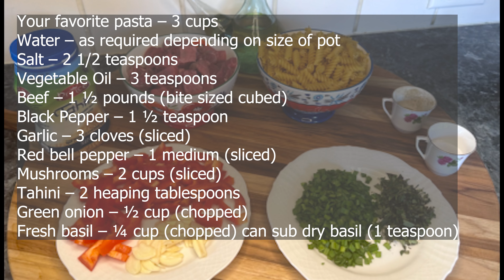Beef Tahini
Ingredients

Your favorite pasta – 3 cups
Water – as required depending on size of pot
Salt – 2 1/2 teaspoons
Vegetable Oil – 3 teaspoons
Beef – 1 ½ pounds (bite sized cubed)
Black Pepper – 1 ½ teaspoon
Garlic – 3 cloves (sliced)
Red bell pepper – 1 medium (sliced)
Mushrooms – 2 cups (sliced)
Tahini – 2 heaping tablespoons
Green onion – ½ cup (chopped)
Fresh basil – ¼ cup (chopped) can sub dry basil (1 teaspoon)